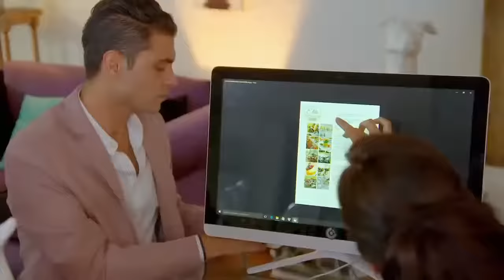La Rosa de Guadalupe 2021 - 'La amiga de en medio' [Parte 1]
Hola a todos, agradable conocerlos. Aquí publicamos los episodios de La Rosa De Guadalupe.